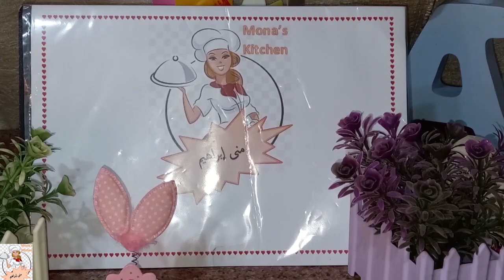طريقة عمل الفول المدمس بطريقة سهلة وطعم جناااان للمبتدئين